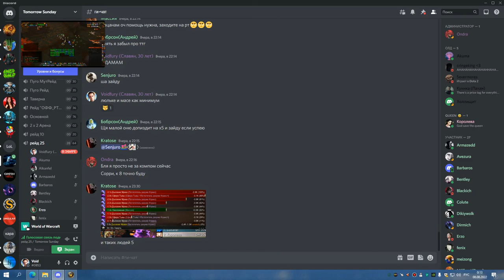РС 25об СОВА 07 08 22